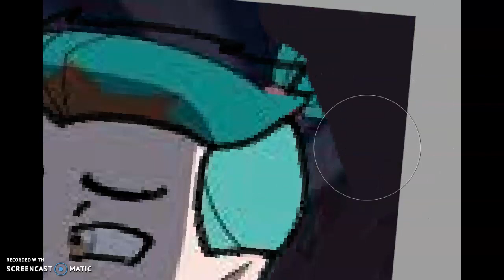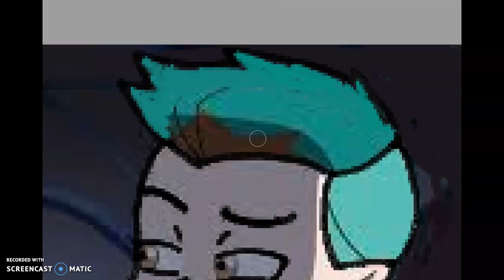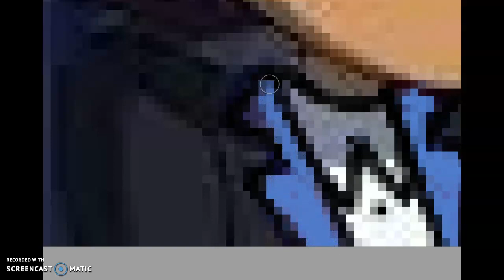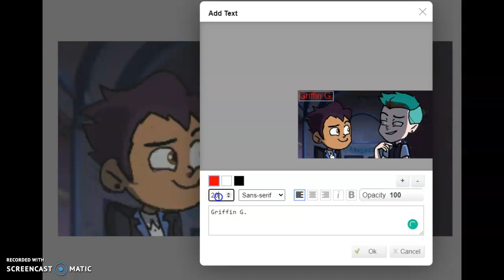Alcuin and Rayo enchanting grom night #2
hi enjoy me bending